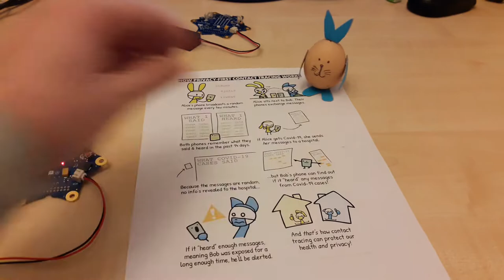Privacy first explained with calliopes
A few links that may be of interest:
- Two of the calliopes are actually on temporary loan to CoderDojo Dahlem from the great guys